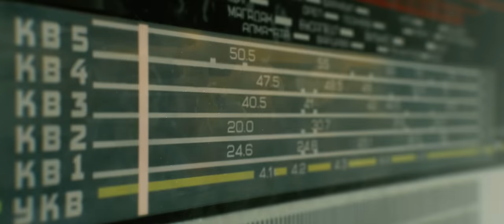Mathu Vadalara - Telugu Teaser | Sri Simha | Kaala Bhairava | Vennela Kishore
Mathu Vadalara Movie Teaser on Mythri Movie Makers. MathuVadalara is 2019 Latest Telugu Movie Ft. Sri Simha, Naresh Agastya, Athulya Chandra, Vennela Kishore, Satya, Bramahaji. Directed by Ritesh Rana. Music by Kaala Bhairava. Produced by Chiranjeevi and Hemalatha under Mythri Movie Makers and Clap Entertainment.

Mathu Vadalara Movie Teaser was launched by Mega Power Star Ram Charan.

Cast & Crew Details :
Cast : Sri Simha, Naresh Agastya, Athulya Chandra, Vennela Kishore, Satya, Bramahaji.
Written & Directed by : Ritesh Rana
Banners : Mythri Movie Makers and Clap Entertainment.
Producers : Chiranjeevi(Cherry) and Hemalatha
Editor : Karthika Srinivas
Lyrics : Rakendu Mouli
DOP : Suresh Sarangam
Production Designer : A.S. Prakash
Stunt Co-Ordinator : Shankar Uyyala
Creative Head : Thomas Jay
Co-Writer : Teja R
Choreographer : Yashwanth
Styling : Teja R
Line Producer : P.T.Giridhar Rao
Publicity Designs : The Ravengerz
PRO : Madhu Meduri